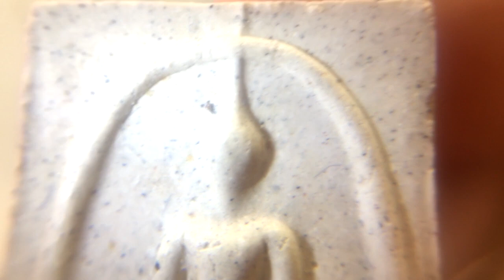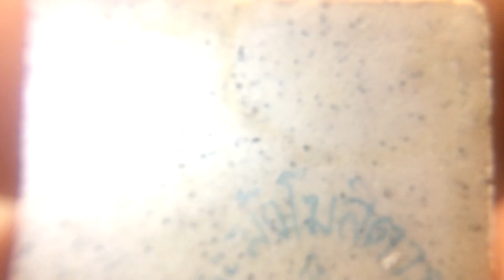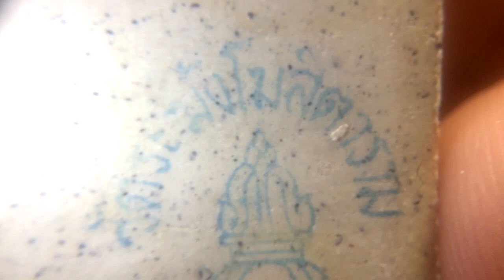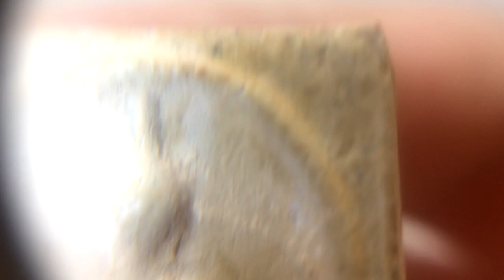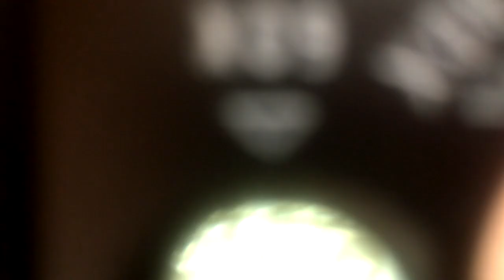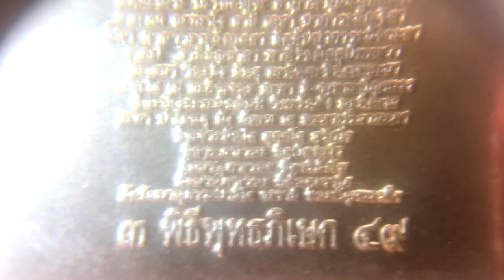ส่องพระสมเด็จ! รุ่น วัดบางขุนพรหม "แช่น้ำมนต์" หลังชินบัญชร - "เกศทะลุซุ้ม" วัดระฆังแท้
1.พระสมเด็จวัดระฆังโฆสิตาราม พิมพ์ใหญ่ เกศทะลุซุ้ม
รุ่นชินบัญชรจักรวาล 8 ทิศ
2.พระสมเด็จบางขุนพรหม พิมพ์ใหญ่ รุ่น พระคาถาทอง(ชินบัญชร)